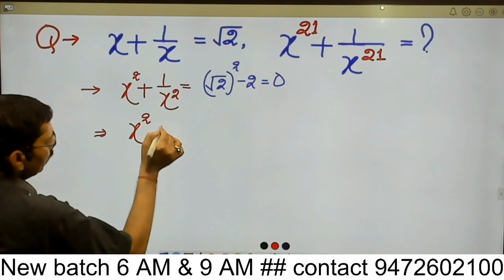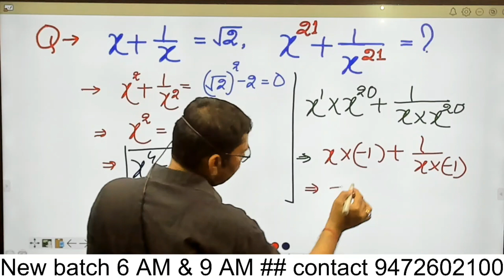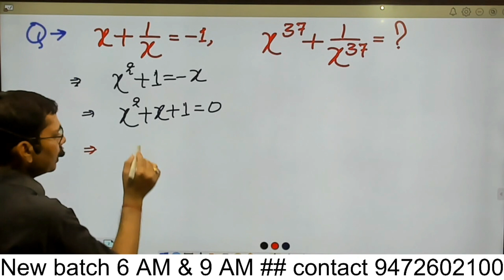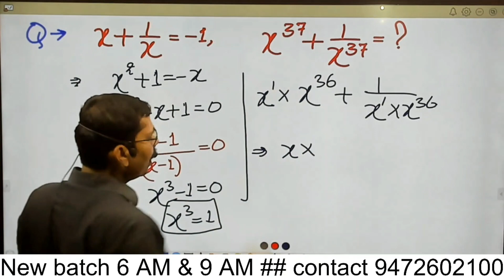SSC CGL 2023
Expected Questions for SSC CGL 2023 ‎@STC Coaching